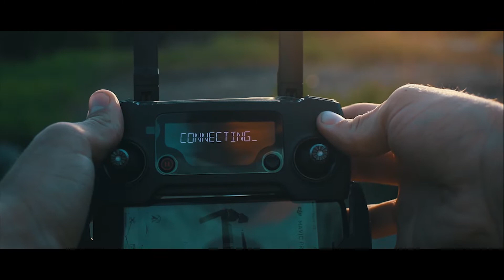Dji Mavic Pro Fly More combo! (test footage) Sam kolder inspired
sam kolder inspired. dji mavic review, way better than  the go pro karma